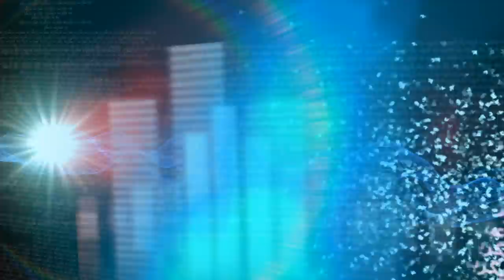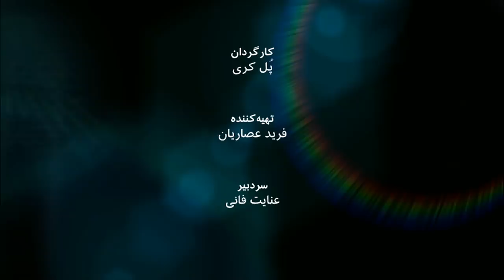مهدی طلعتی وعواقب کشته‌شدن قاسم سلیمانی - به عبارت دیگر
اهمیت قاسم سلیمانی برای حکومت جمهوری اسلامی ایران چه بود؟ آیا نبود او سیاست کشور را تغییر خواهد داد و حضور سپاه قدس ایران در منطقه کمرنگ خواهد شد؟ آیا مرگ او ایران و آمریکا را به سمت جنگ می برد؟ جواب به این سوال و سوالات دیگر در این زمینه در برنامه این هفته به عبارت دیگر، در مصاحبه با مهدی طلعتی، پژوهشگر امنیتی-نظامی که معتقد است "اختیاراتی که آیت‌الله خامنه ای به او داده بود را قاعدتا به کسان دیگر نداده بود